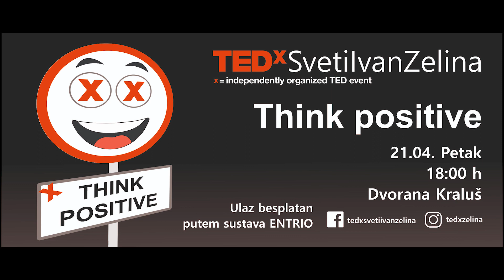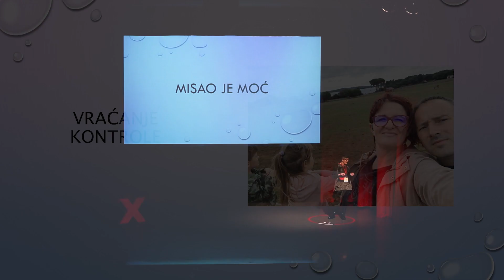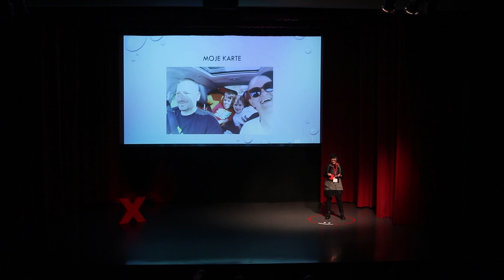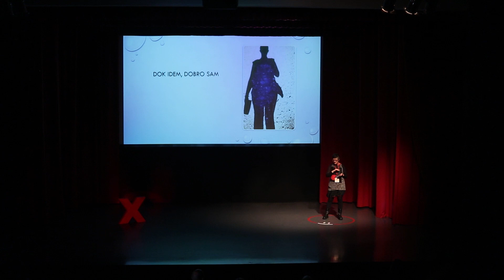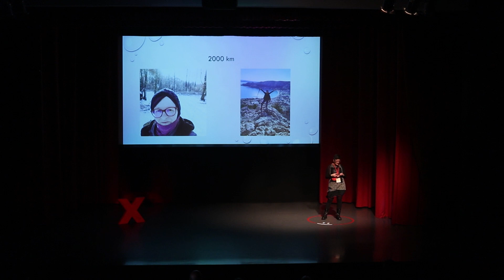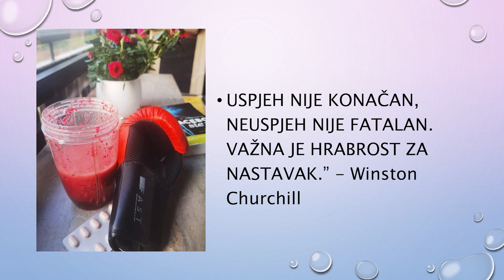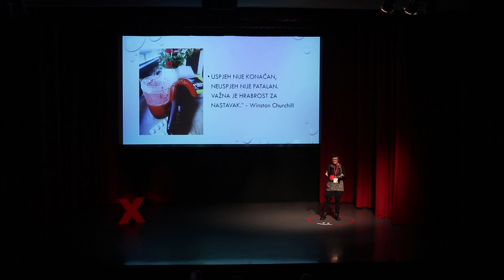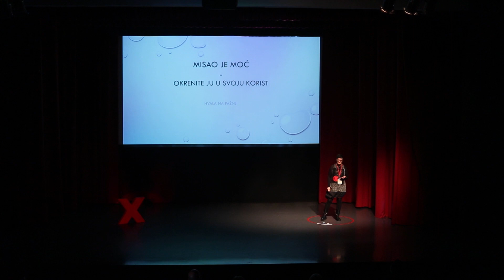Misao je moć! | Ivanka Hodja Kukovačec | TEDxSvetiIvanZelina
Svoju borbu te moć misli će nam prezentirati Ivanka Hodja Kukovačec.
Ivanka Hodja Kukovačec will present her struggle and the power of thought. Rođena 1982. godine u Gornjem Psarjevu, gdje živi i danas. S diplomom Učiteljskog fakulteta u Zagrebu radi kao učiteljica likovne kulture u tri osnovne škole (OŠ Bedenica, OŠ Bisag, OŠ Ljubešćica). Mentorica je mnogim nagrađivanim učenicima na raznim natjecanjima iz područja umjetnosti. Društveno jako angažirana kroz članstvo i rad u raznim udrugama, prvenstveno onima koje imaju za cilj unapređenje kvalitete života naših najmlađih sugrađana. Za sebe kaže da je zaljubljenica u knjige, prirodu, vrtlarenje po principima permakulture, planinarenje, kampiranje i život! This talk was given at a TEDx event using the TED conference format but independently organized by a local community.